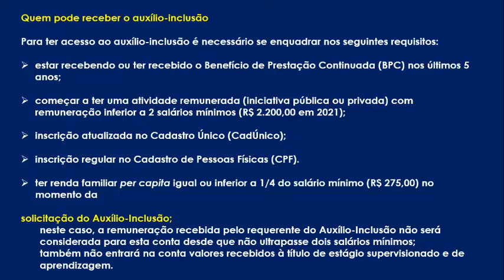Beneficiários do BPC/LOAS podem ter um novo benefício criado pelo Governo Federal - Quem tem direito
Neste vídeo vamos falar sobre o Auxílio-Inclusão.

Novo benefício criado pelo Governo Federal para incentivar o emprego e diminuir a dependência do BPC/LOAS.